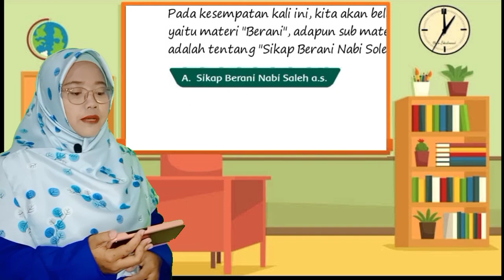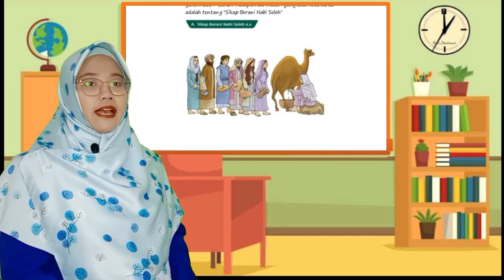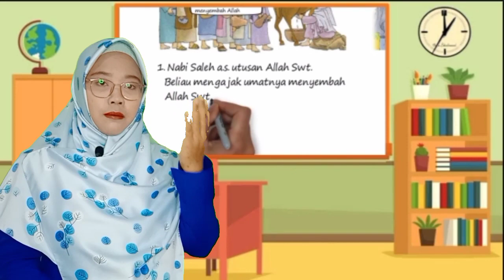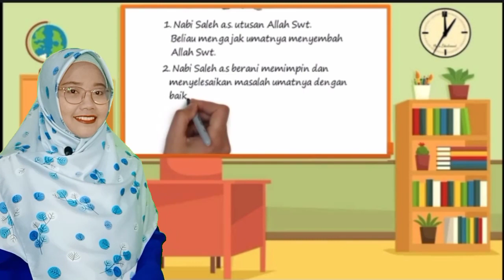PAI kelas 2 - Sifat Berani Nabi Sholeh As - SDIT Hiro Quranic School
𝘗𝘈𝘐 𝘗𝘉 7 𝘉𝘦𝘳𝘢𝘯𝘪 𝘚𝘶𝘣 𝘚𝘪𝘧𝘢𝘵 𝘉𝘦𝘳𝘢𝘯𝘪 𝘕𝘢𝘣𝘪 𝘚𝘩𝘰𝘭𝘦𝘩 𝘈𝘴 - Selasa, 19 𝘑𝘢𝘯𝘶𝘢𝘳𝘪 2021 𝘋𝘪𝘱𝘰𝘴𝘵𝘪𝘯𝘨 𝘵𝘢𝘯𝘨𝘨𝘢𝘭 15 𝘑𝘢𝘯𝘶𝘢𝘳𝘪 2021

Assalamualaikum sholih sholihah..
Sebelum memulai pembelajaran.. jangan lupa untuk sholat Dhuha dan murojaahnya ya♥️

𝐌𝐞𝐥𝐚𝐧𝐣𝐮𝐭𝐤𝐚𝐧 𝐏𝐞𝐦𝐛𝐞𝐥𝐚𝐣𝐚𝐫𝐚𝐧 𝐀𝐠𝐚𝐦𝐚 𝐈𝐬𝐥𝐚𝐦 𝐬𝐞𝐛𝐞𝐥𝐮𝐦 𝐧𝐲𝐚, 𝐤𝐢𝐭𝐚 𝐦𝐞𝐦𝐚𝐬𝐮𝐤𝐢 𝐩𝐞𝐦𝐛𝐞𝐥𝐚𝐣𝐚𝐫𝐚𝐧  𝐤𝐞 𝟕 𝐲𝐚𝐚 𝐭𝐞𝐧𝐭𝐚𝐧𝐠 "𝐁𝐞𝐫𝐚𝐧𝐢 - 𝐒𝐢𝐟𝐚𝐭 𝐁𝐞𝐫𝐚𝐧𝐢 𝐍𝐚𝐛𝐢 𝐒𝐡𝐨𝐥𝐞𝐡 𝐀𝐬"

1. 𝘵𝘦𝘮𝘢𝘯-𝘵𝘦𝘮𝘢𝘯 𝘴𝘪𝘭𝘢𝘩𝘬𝘢𝘯 𝘴𝘪𝘮𝘢𝘬 𝘷𝘪𝘥𝘦𝘰 𝘱𝘦𝘮𝘣𝘦𝘭𝘢𝘫𝘢𝘳𝘢𝘯 𝘱𝘦𝘯𝘫𝘦𝘭𝘢𝘴𝘢𝘯 𝘵𝘦𝘯𝘵𝘢𝘯𝘨 𝘴𝘪𝘧𝘢𝘵 𝘕𝘢𝘣𝘪 𝘚𝘩𝘰𝘭𝘦𝘩 𝘈𝘴 .

2. 𝘉𝘦𝘳𝘪𝘭𝘢𝘩 𝘵𝘢𝘯𝘥𝘢 𝘤𝘦𝘬𝘭𝘪𝘴 𝘥𝘪 𝘬𝘰𝘭𝘰𝘮 𝘠𝘢 𝘢𝘵𝘢𝘶 𝘛𝘪𝘥𝘢𝘬 𝘱𝘢𝘥𝘢 𝘸𝘰𝘳𝘬 𝘴𝘩𝘦𝘦𝘵 𝘥𝘢𝘯 𝘮𝘦𝘯𝘨𝘦𝘳𝘫𝘢𝘬𝘢𝘯 𝘴𝘰𝘢𝘭-𝘴𝘰𝘢𝘭 𝘭𝘢𝘪𝘯 𝘯𝘺𝘢 𝘺𝘢𝘯𝘨 𝘵𝘦𝘭𝘢𝘩 𝘵𝘦𝘳𝘭𝘢𝘮𝘱𝘪𝘳

3. 𝘵𝘶𝘨𝘢𝘴 𝘥𝘪𝘬𝘶𝘮𝘱𝘶𝘭𝘬𝘢𝘯 𝘬𝘦𝘮𝘣𝘢𝘭𝘪 𝘥𝘪 𝘎-𝘊𝘭𝘢𝘴𝘴𝘳𝘰𝘰𝘮 𝘣𝘦𝘳𝘶𝘱𝘢 𝘩𝘢𝘴𝘪𝘭 𝘺𝘢𝘯𝘨 𝘴𝘶𝘥𝘢𝘩 𝘵𝘦𝘳𝘪𝘴𝘪 𝘥𝘦𝘯𝘨𝘢𝘯 𝘣𝘢𝘪𝘬 𝘥𝘢𝘯 𝘣𝘦𝘯𝘢𝘳 .

4. 𝘚𝘪𝘭𝘢𝘩𝘬𝘢𝘯 𝘬𝘰𝘮𝘦𝘯 𝘩𝘢𝘥𝘪𝘳 𝘫𝘪𝘬𝘢 𝘴𝘶𝘥𝘢𝘩 𝘴𝘦𝘭𝘦𝘴𝘢𝘪 𝘮𝘦𝘯𝘺𝘢𝘬𝘴𝘪𝘬𝘢𝘯 𝘷𝘪𝘥𝘦𝘰 𝘤𝘰𝘯𝘵𝘰𝘩 "𝘼𝙣𝙞 𝙃𝙖𝙙𝙞𝙧"

S͏e͏m͏o͏g͏a͏ A͏l͏l͏a͏h͏ m͏e͏m͏u͏d͏a͏h͏k͏a͏n͏ d͏a͏l͏a͏m͏ m͏e͏n͏g͏e͏r͏j͏a͏k͏a͏n͏ n͏y͏a͏ y͏a͏a͏ S͏h͏o͏l͏i͏h͏ s͏h͏o͏l͏i͏h͏a͏h͏ .

ᴛᴇᴛᴀᴘ ᴊᴀɢᴀ ᴋᴇsᴇʜᴀᴛᴀɴ ᴅᴀɴ sᴇᴍᴀɴɢᴀᴛ sᴇʟᴀʟᴜ ʏᴀ ᴛᴇᴍᴀɴ-ᴛᴇᴍᴀɴ ᴀʟ ʙᴜʀᴜᴜᴊ💐
ᴛᴇʀɪᴍᴀᴋᴀsɪʜ ᴜɴᴛᴜᴋ ᴋᴇʀᴊᴀsᴀᴍᴀɴʏᴀ ᴀʏᴀʜ ʙᴜɴᴅᴀ☺️🙏🙏